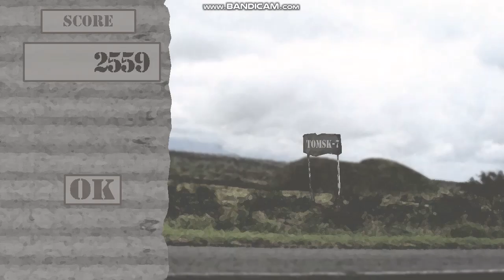call of Tomsk 7 gameplay